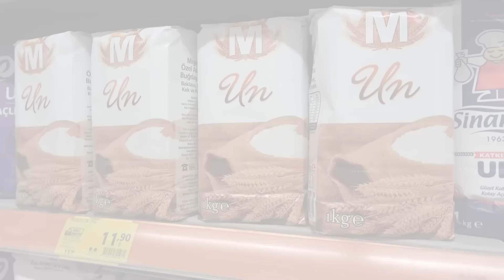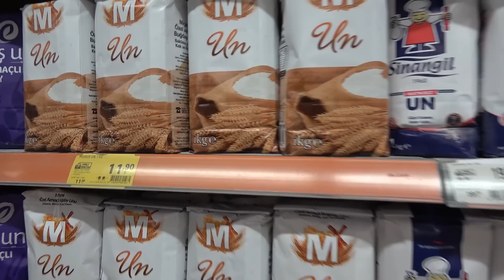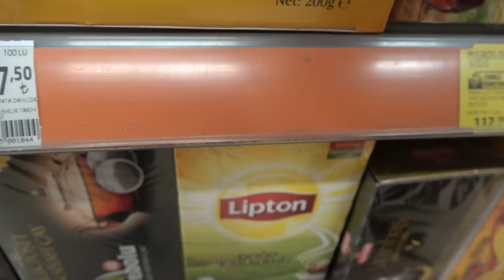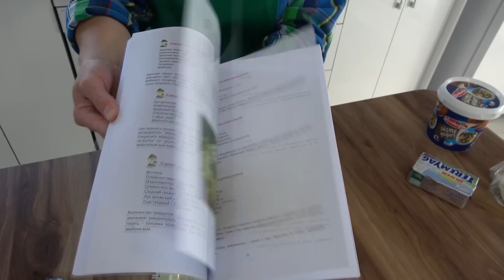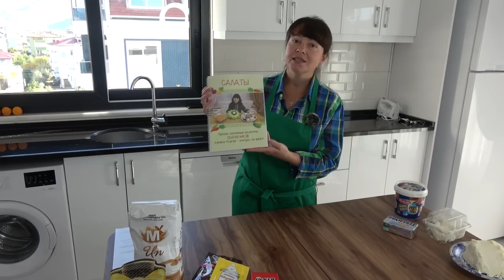КОНКУРС ТОРТОВ: Торт с творогом "Утренняя роса" и дегустация у моря.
Наш телеграмм-канал по этому путешествию в Турцию, где мы выкладываем каждый день более 10-15 видео и фото из нашей повседневной жизни (платный, 250 руб./мес.)

Торт "Утренняя роса" от Анны.
Ингредиенты:
Творог — 250 г
Стружка кокосовая — 5 ст. л.
Яйцо куриное (В тесто - 3 шт., в творожную массу -1 шт.) — 4 шт
Сметана (в тесто - 150г, для крема - 150г) — 300 г
Мука пшеничная (ёмкость стакана 200 мл) — 2 стак.
Молоко — 3 ст. л.
Какао-порошок — 2 ст. л.
Разрыхлитель теста — 2 ч. л.
Сахар (В тесто - 2 ст.л., в творожную массу - 3 ст.л.) — 5 ст. л.
Шоколад молочный — 30 г

В творог добавить желток одного яйца, сахар, кокосовую стружку и хорошо перемешать.
Из данного количества творожно-кокосовой массы приготовить 20 шариков, размером примерно как грецкий орех. Творожно-кокосовые шарики поставить в морозильную камеру на 30 минут.
Далее готовим тесто. Размягчённое сливочное масло хорошо перемешать с сахаром.
Добавить яйца и белок от одного яйца и взбить до пены.
Добавить сметану, молоко, муку, разрыхлитель для теста и хорошо перемешать. Тесто должно получиться по консистенции как густая сметана. Примечание: я указала в рецепте "мука - 2 стакана" в том случае, если для теста будет использоваться не густая сметана, если же густая, значит, муки нужно добавить меньше.
Тесто разделить на 2 равные части. В одну добавить какао.
Форму смазать растительным маслом, выложить светлое тесто и равномерно распределить по форме.
Сверху выложить и равномерно распределить тёмное тесто, затем выложить ранее подготовленные творожно-кокосовые шарики. Торт выпекать при температуре 180 градусов 45 минут.
Готовый торт вынуть из формы и остудить.
Приготовить сметанный крем: сметану смешать с сахарной пудрой.
И покрыть поверхность торта.
Сверху посыпать тёртым шоколадом.